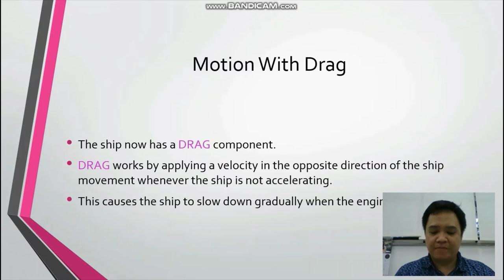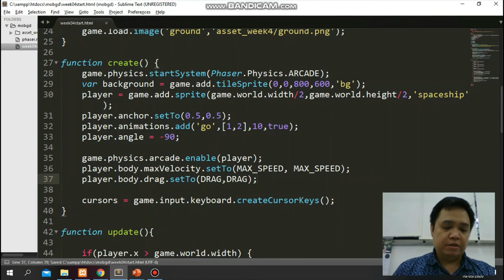Week 5: Motion with Drag